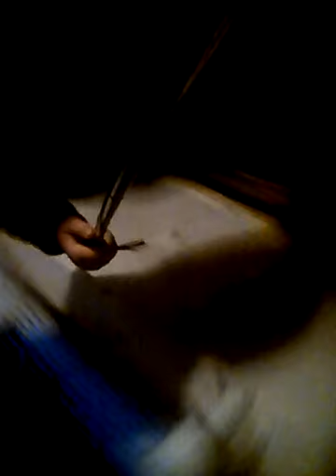That vacuum has got power full suction